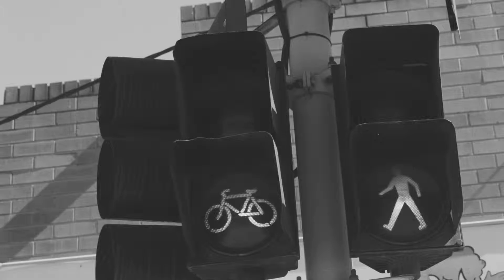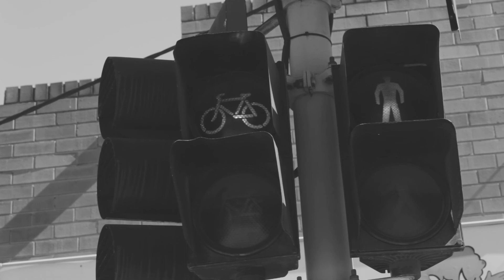The Cherry Dolls ... Begging you please ... Worldwide release Sept 2017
New single from the smash hit album VIVA LOS DOLLS

Video shot in Melbourne Australia by James Adams